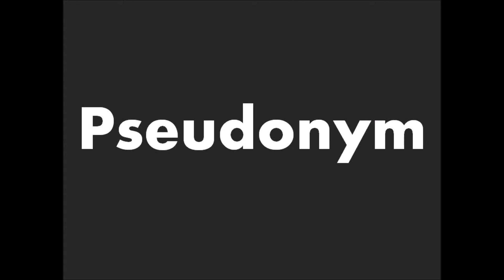How to Pronounce Pseudonym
Learn how to pronounce Pseudonym correctly. This video shows you how to pronounce Pseudonym correctly in American English.